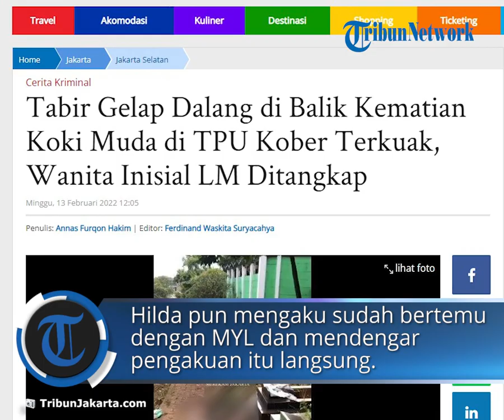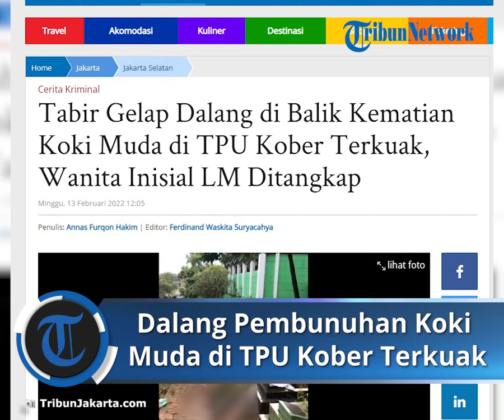Tabir Gelap Pembunuhan Koki Muda di TPU Kober Terkuak, Polisi Sudah Mengamankannya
TRIBUN-VIDEO.COM - Polisi menangkap dalang di balik kematian Koki muda bernama Vicky Firlana (22) di TPU Kober, Kamis (10/2/2022) pukul 05.10 WIB.

Diketahui, koki muda itu ditemukan meninggal di TPU Kober, Ulujami, Pesanggrahan, Jakarta Selatan.

Kapolres Metro Jakarta Selatan Kombes Pol Budhi Herdi Susianto mengatakan, dalang pembunuhan Vicky adalah seorang wanita.

"Otak pelaku pembunuhan inisial LM dengan jenis kelamin wanita," kata Budhi saat dikonfirmasi, Minggu (13/2/2022).

Budhi menuturkan, LM ditangkap oleh tim Resmob Polda Metro Jaya di kawasan Kembangan, Jakarta Barat.

Kronologi dan motif pembunuhan Vicky akan disampaikan saat konferensi pers, Senin (14/2/2022).

"Besok jam 11.00. Mudah-mudahan sampai motif sudah bisa kita ungkap," ujar Kapolres.

Sebelumnya, teman dekat korban, Hilda (28), menyebut aktor utama pembunuhan itu adalah seseorang bernama Leli.

Hilda pun mengaku sudah dipertemukan dengan MYL dan mendengar pengakuan itu langsung dari sang eksekutor.

"Dia (Leli) dalangnya, pelaku (eksekutor) sendiri yang ngomong," kata Hilda saat dihubungi, Jumat (11/2/2022).

Hilda mengaku kenal dekat dengan sosok Leli. Selain itu, Leli juga mengetahui bahwa Hilda menjalin hubungan dengan korban.

"Saya kenal (dengan Leli), kenal dekat, cuma sudah lama. Cuma kita, ya sudah, saya nganggepnya cuma teman biasa. Dia juga tahu saya jalan hubungan sama orang, dia tahu," ujar dia.

Lebih lanjut, ia menceritakan bahwa Leli dan Vicky sempat terlibat cekcok terkait masalah motor.

Hilda mengatakan, Leli tidak terima motornya yang disewa oleh Vicky rusak. Leli pun meminta ganti rugi kepada korban.

"Kemarin mereka itu sempat cekcok masalah motor. Almarhum ini sempat sewa motor si dalang. Nah almarhum juga sempat menggadaikan motornya ke dalang ini. Jadi kayak tukar pakai gitu. Yang satu digadai, si almarhum ini sewa motornya dia," ungkap Hilda.

"Nah kemudian kan motor yang dipakai si korban ini kan rusak, si Laily nggak mau tahu, minta ganti rugi. Terus STNK kena tilang, dia minta diganti juga secepatnya," tambahnya.

Selain meminta Vicky untuk membayar ganti rugi, Hilda mengaku juga ikut ditekan oleh Leli terkait masalah motor tersebut.

"Si dalang ini selalu nekannya ke saya masalah si Vicky ini. Saya selalu menyampaikan ke dia terkait motornya si dalang yang rusak ini. Sampai malam pun dia masih kontekan, saya tahu," kata dia.

Sementara itu, Kapolres Metro Jakarta Selatan Kombes Pol Budhi Herdi Susianto mengatakan, pihaknya telah mengetahui identitas dalang pembunuhan Vicky.

"Sudah, jadi yang menyuruh sudah kami identifikasi," kata Budhi di Polres Metro Jakarta Selatan, Jumat (11/2/2022).

Budhi menuturkan, Satreskrim Polres Metro Jakarta Selatan juga bekerja dengan Resmob Polda Metro Jaya untuk menangkap dalang pembunuhan.

"Kita sudah bagi tim dengan Resmob Polda untuk mempercepat pengungkapan ini. Kita bergerak bersama," ujar dia.

Lebih lanjut, Budhi menyebut dalang pembunuhan Vicky telah masuk dalam daftar pencarian orang (DPO).

"Iya, sudah kita inikan (masukkan DPO)," terang Budhi.

Budhi mengatakan, satu pelaku berinisial MYL yang telah ditangkap merupakan pembunuh bayaran.

Dari hasil proses identifikasi jenazah, terdapat dua luka tusuk di tubuh korban.

"Yang kami tangkap saat ini adalah eksekutornya, jadi dia orang yang menusuk korban," kata Budhi.

MYL menghabisi nyawa korban menggunakan gunting.

Kepada polisi, MYL mengaku mendapatkan gunting tersebut dari otak pembunuhan yang kini masih diburu.

Artikel ini telah tayang di TribunJakarta.com dengan judul Tabir Gelap Dalang di Balik Kematian Koki Muda di TPU Kober Terkuak, Wanita Inisial LM Ditangkap,
Penulis: Annas Furqon Hakim | Editor: